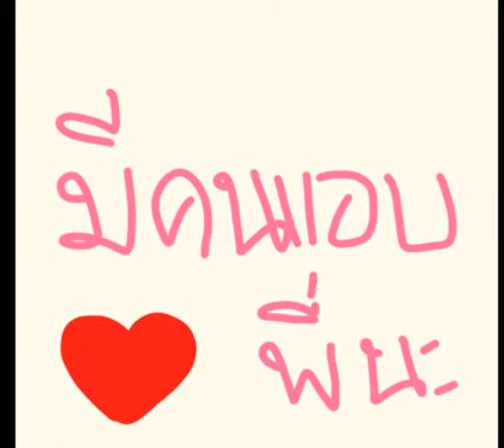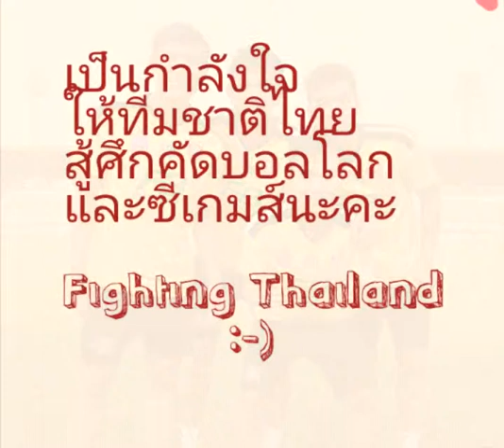Fall in love with J CHANATHIP